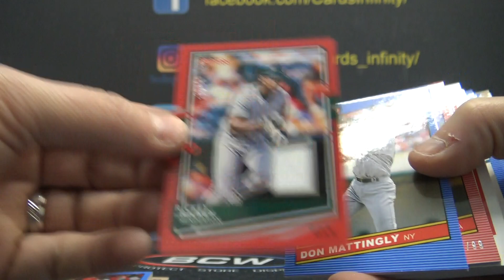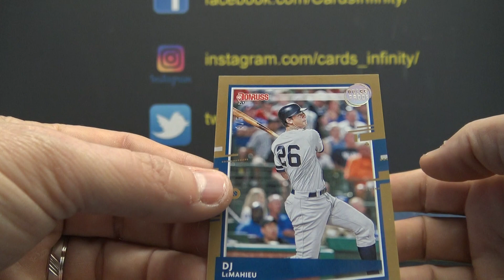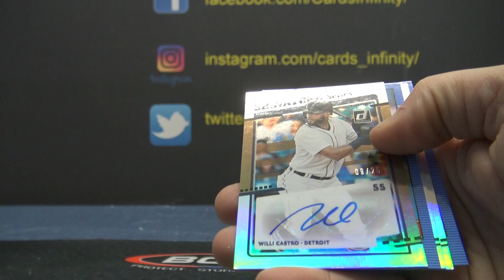2020 Donruss MLB Baseball 20 Box Case Break 'Random Teams' GB Part 10/10